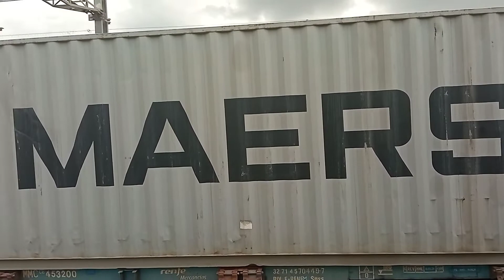Renfe 251-019-6 'japonesa' amb un tren TECO al seu pas per Castellbisbal + pitada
Mercant 251 amb TECO passant per Castellbisbal amb salutació del maquinista. Al ser ara el tram Castellbisbal-Martorell en via única, farà una parada per deixar pas a un Rodalies.
Filmació: 29/VII/2022